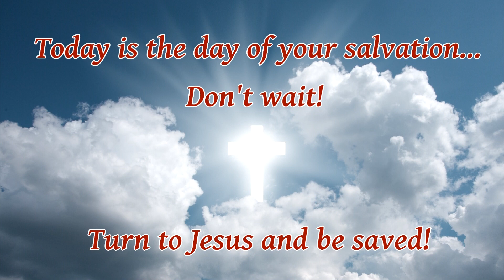John Chapter 6 ~ "Jesus, The Bread of Life"